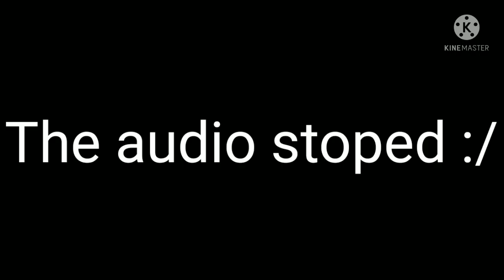The paw patrol pups react to ryder's aus(remake)